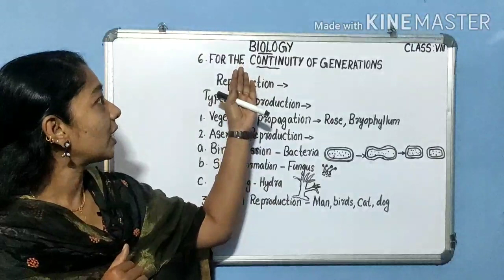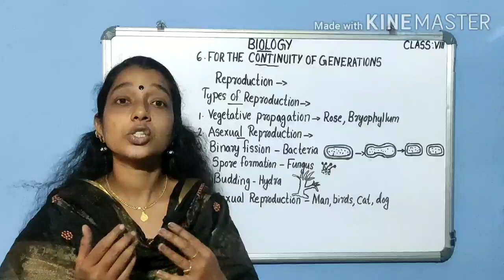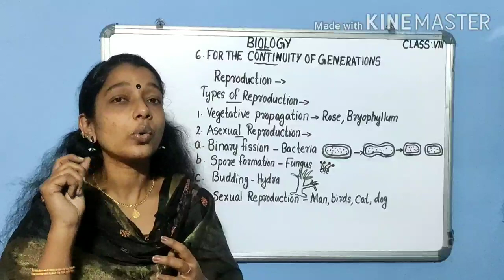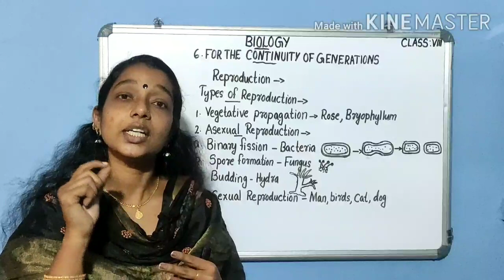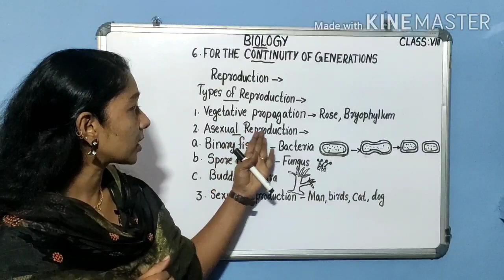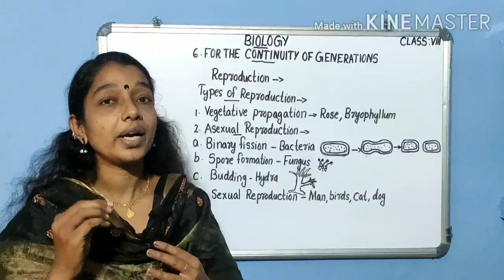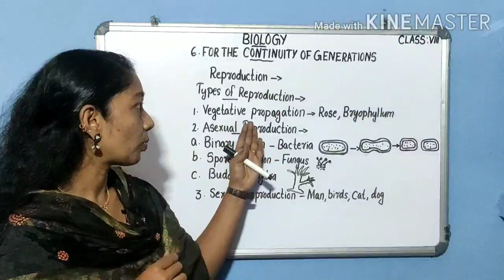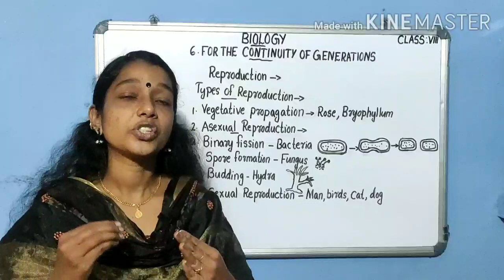Biology. SCERT. Class- 8.Chapter-6/For the Continuity of Generations. Part- 1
Biology
Class- 8
Chapter- 6/For the continuity of generations
Part- 1/Types of reproduction